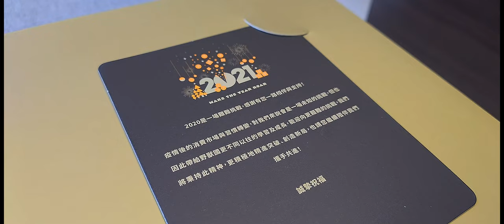DAH-024SP The Joker Bank Robber Version Unboxing｜Beast Kingdom｜DC｜Batman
Shot on Xperia 1 IV